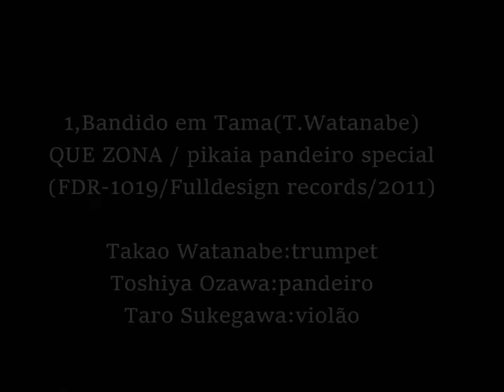Bandido em Tama(T.Watanabe) / pikaia pandeiro special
1,Bandido em Tama
QUE ZONA / pikaia pandeiro special
(FDR-1019/Fulldesign records/2011)

Takao Watanabe:trumpet
Toshiya Ozawa:pandeiro
Taro Sukegawa:violão